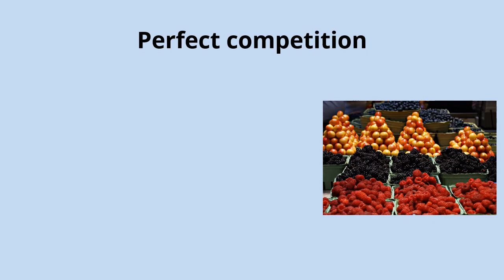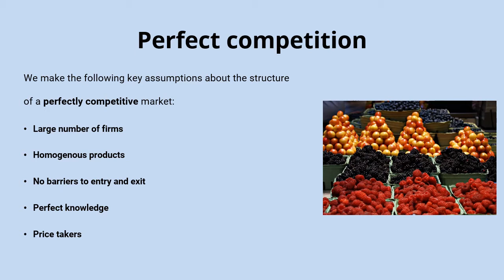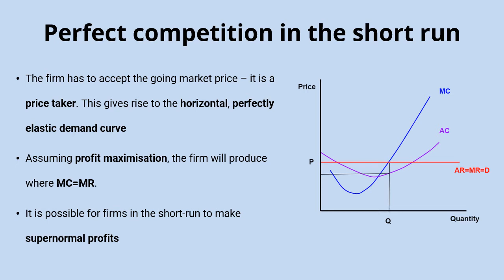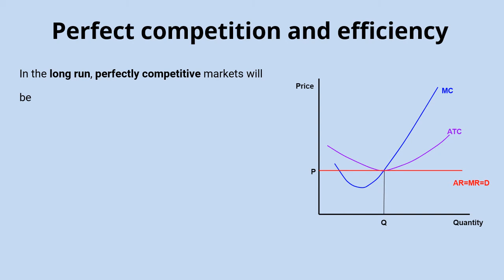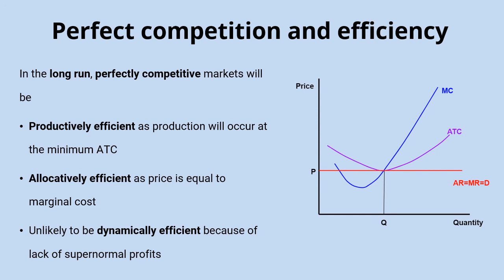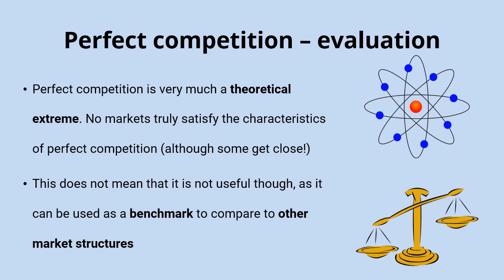Perfect competition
Key characteristics of perfect competition and theory of the firm diagrams to show outcomes for firms operating in perfectly competitive markets in both the short run and long run.